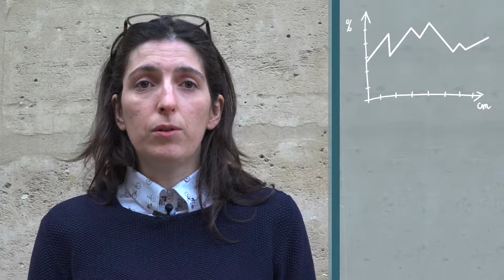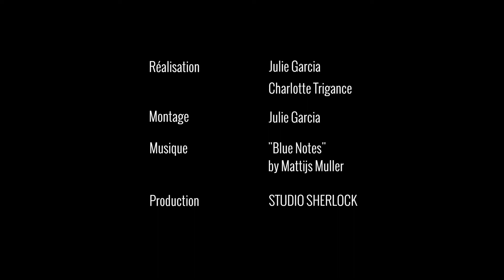C'EST QUOI TON MÉTIER ? #1 - (Diagnostic des pathologies de la pierre - Traitement des Sels)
Aujourd'hui, Charlotte Trigance, fondatrice de la société d'assistance technique pour le bâti ancien, Sherlock Patrimoine, nous présente son activité de diagnostic de façades des bâtiments et des pathologies de la pierre et des maçonneries.
Elle nous parle d'une pathologie rencontrée sur son chantier et liée à un polluant de la pierre, les sels. Elle nous explique les conséquences désastreuses des sels sur la pierre et les techniques qu'elle met en œuvre afin de traiter cette pathologie et de dépolluer la pierre.

Réalisation : Julie Garcia & Charlotte Trigance
Montage : Julie Garcia
Production : STUDIO SHERLOCK